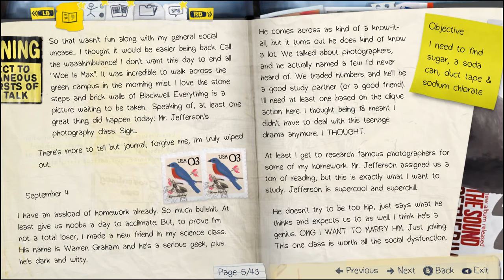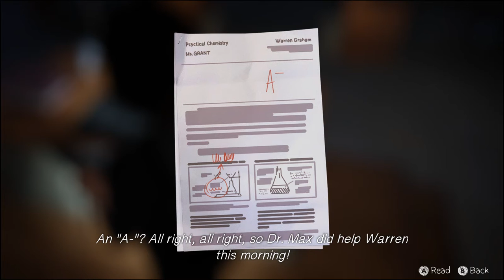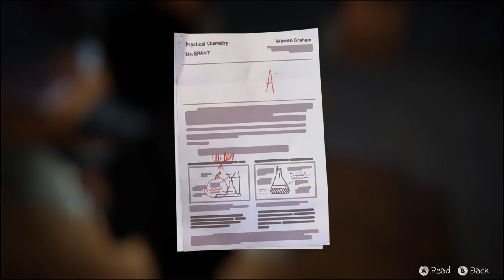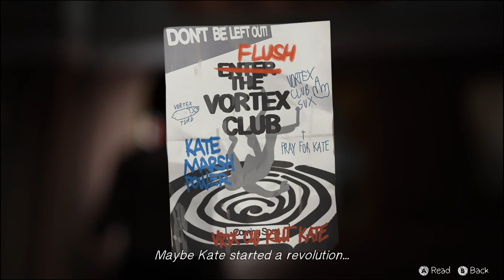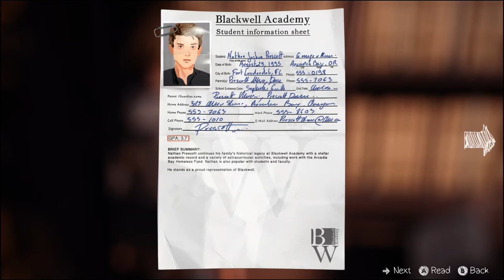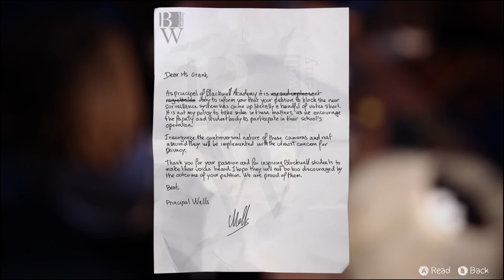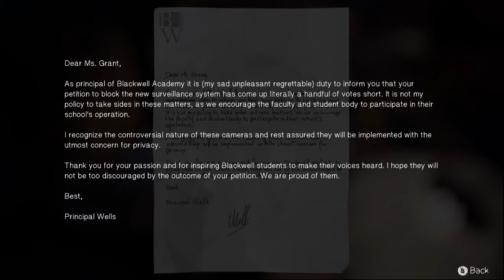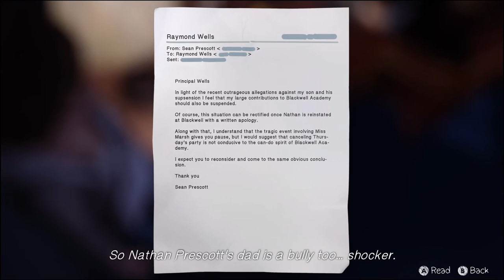【Chaz Bazz Plays】Otter Power! | Life is Strange: Episode 3 Part 2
Become a Chaz Bazz Playa Baby!
It's another episode of Chaz Bazz Plays with Life is Strange. This time we're searching the office of the principal to look in the files of Max, Chloe and the other students secret lives.